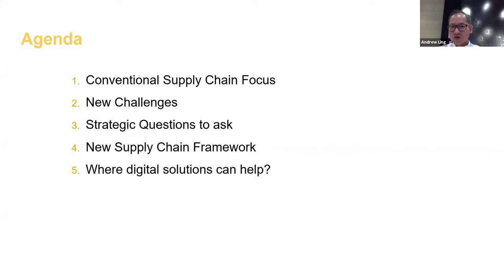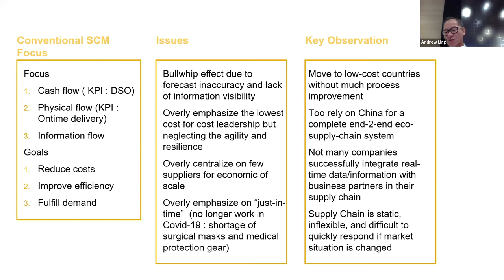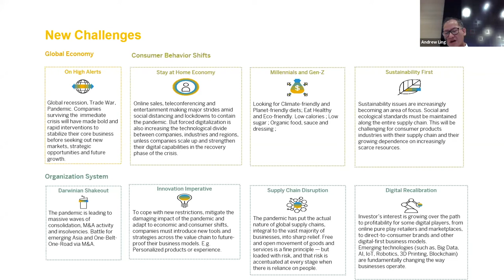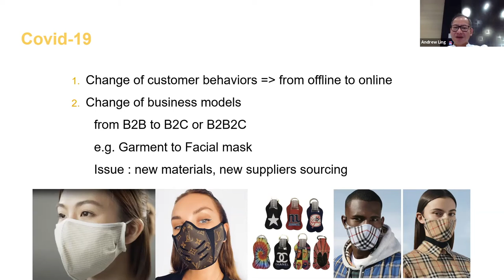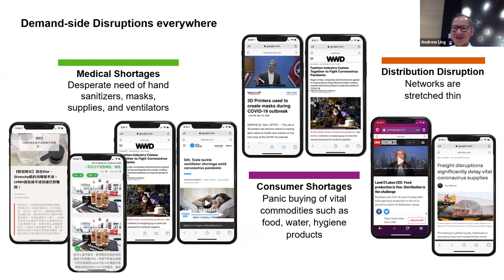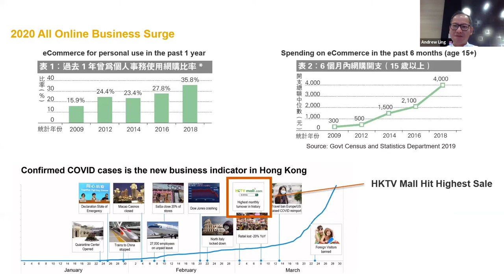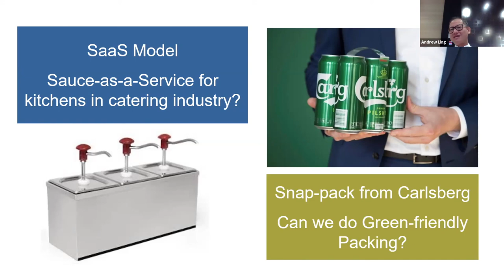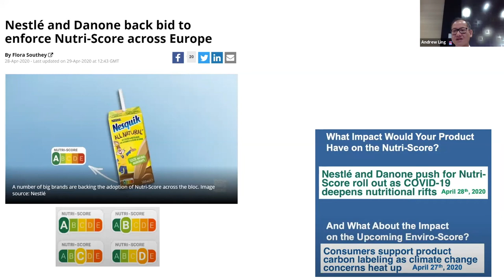Reimagine Supply Chain - Part 1 of 3 - by Andrew Ling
The term "supply chain management" was first named by Keith Oliver in 1982. We have talked supply chain more than 38 years – even before you were born. But what is wrong with our supply chain? Why still so many companies unprepared the supply chain disruption this year even though they experienced previous crisis like 911, SARS, Financial Tsunami…etc. There must be some missing links? There must be wrong focus which we must re-imagine.
The agenda of this lecture is as follows:
- Conventional Supply Chain Focus
- New Challenges
- Strategic Questions to ask
- New Supply Chain Framework
- Where digital solutions can help?